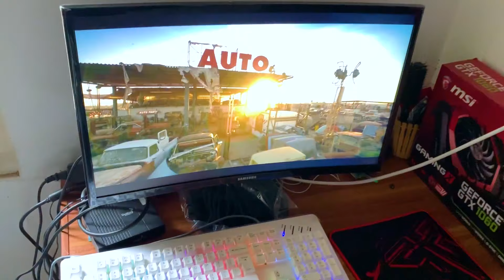Samsung 24” Curved Monitor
Gaming වලට නියමෙටම ගැලපෙන Film hall එකක වගේ Film බලන්න පුලුවන් SAMSUNG CF390 24" CURVED FULL HD MONITOR එකේ Review එකයි මේ